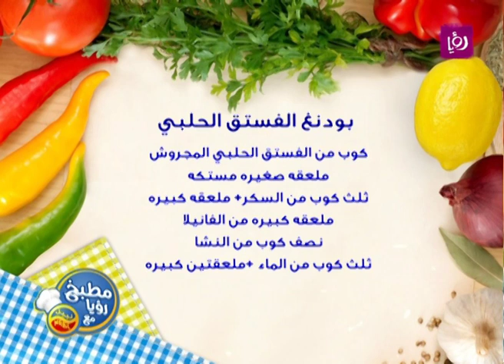مطبخ رؤيا مع نبيل - بودينغ الفستق الحلبي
المقادير:
كوب من الفستق الحلبي المجروش
ملعقة صغيرة من مستكة
ثلث كوب من السكر
معلقة كبيرة من الفانيليا
نصف كوب من النشا
ثلث كوب من الماء
معلقتين كبيرتين من الزبدة
وإليك الخطوات الأساسية لتحضير بودنغ الفستق الحلبي:
في وعاء كبير، قم بمزج الفستق الحلبي المجروش ومستكة جيدًا.
أضف السكر والفانيليا إلى الفستق واخلطهم معًا.
في وعاء آخر، قم بخلط النشا مع الماء حتى يذوب تمامًا.
سخن الزبدة في قدر كبير على نار متوسطة، ثم أضف مزيج الفستق والسكر والفانيليا إلى الزبدة وقلبها جيدًا.
أضف النشا المذاب في الماء إلى القدر واستمر في التحريك بشكل مستمر حتى يغلي المزيج ويصبح سميكًا.
بمجرد أن يصل البودنغ إلى القوام المطلوب، أزله من النار واتركه يبرد قليلاً.
صب البودنغ في أطباق التقديم الصغيرة أو في وعاء كبير واتركه يبرد تمامًا قبل التقديم.
يمكنك تزيين بودنغ الفستق الحلبي بشرائح الفستق المجروش أو برش القرفة على الوجه لإضافة لمسة إضافية من النكهة.